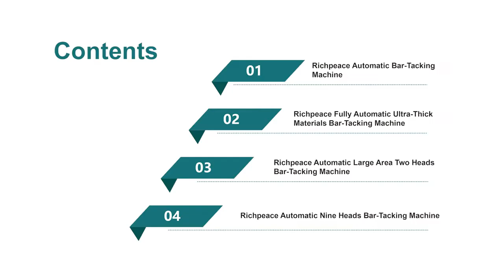Richpeace Automatic Tufting Sewing Bar Tacking Series !